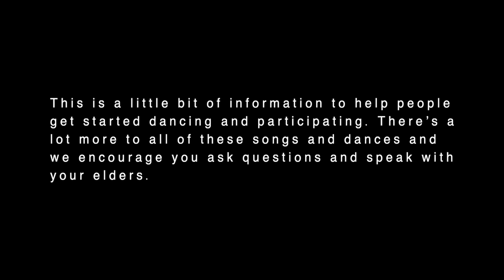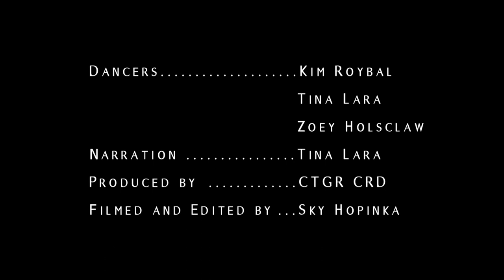Canoe Singing and Dancing Lesson 4 - Paddle Dance Songs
Bringing family cultural wellness to the home during the Pandemic times!

This video is to supplement the regular singing and dancing that we do with the Grand Ronde Youth every week.

Stay home, stay safe, and stay culturally well everyone!